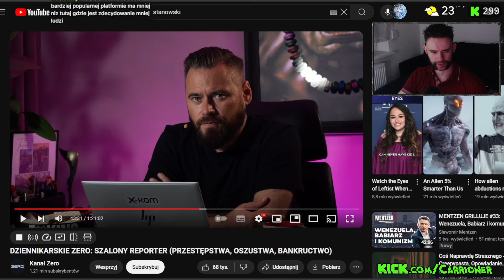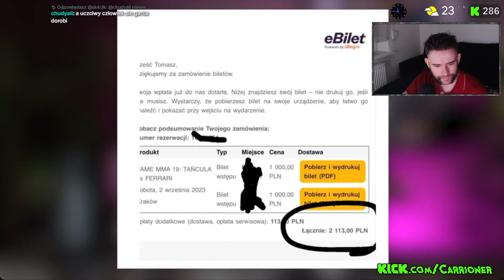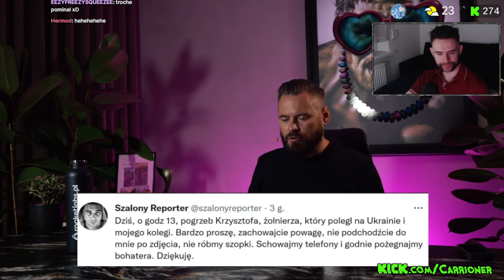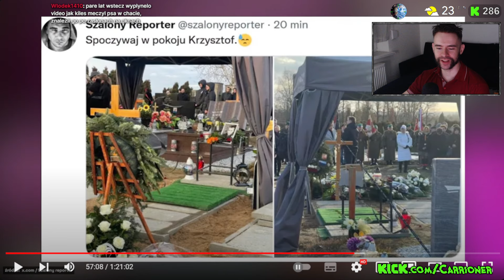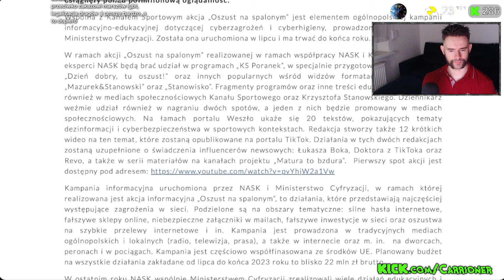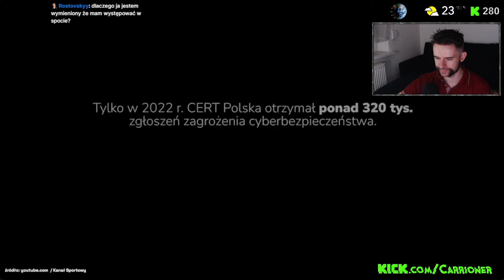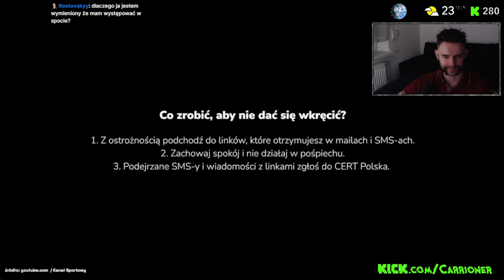Carrioner REAGUJE na Stanowski o Szalonym R. cz 2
NOWY KANAŁ. Wcześniej i WIĘCEJ filmów:
Zostaw 👍🏻suba i 🔔
Z kodem: "carrioner" -10%
Kup kurs programowania:
⛰Kup NordVPN i bezpiiecznie 🌊🏄🏻‍♂️ po sieci:
📈Chcesz się pobawić na giełdzie?
📈Chcesz lepiej zarządzać kanałem YouTube? vidIQ to analityka YT w czasie rzeczywistym + AI: